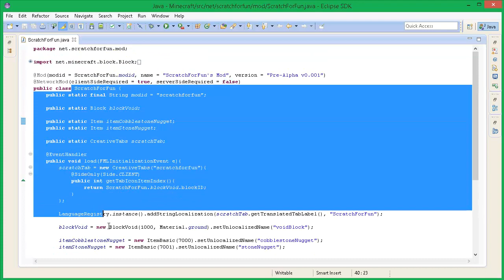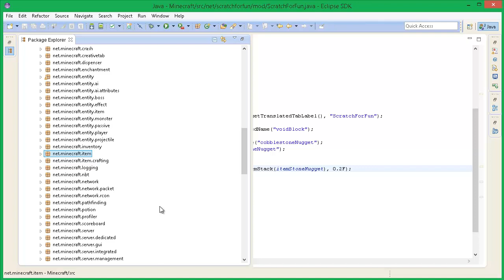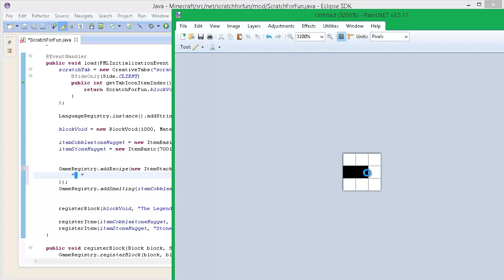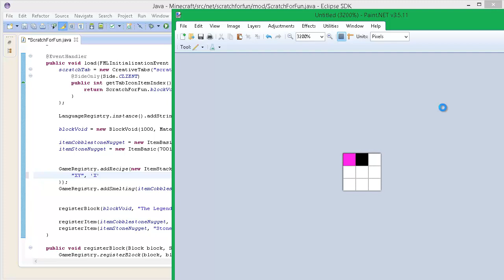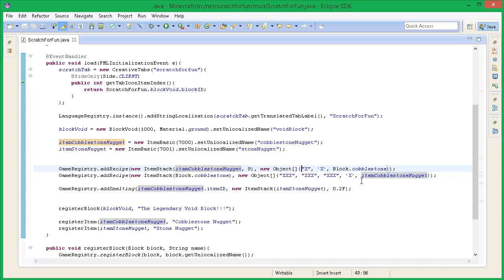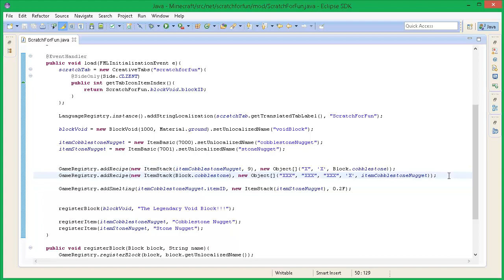[1.6.2] Minecraft Forge Modding Tutorials! - Crafting & Smelting Recipes!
Make sure to click the LIKE button! It helps me out a lot and is much appreciated! Thank you!

Heyo guys! Today I go through how to create your own crafting and smelting recipes!

-ScratchForFun